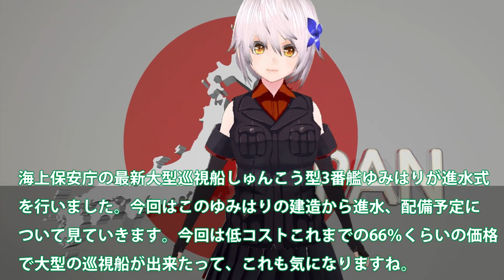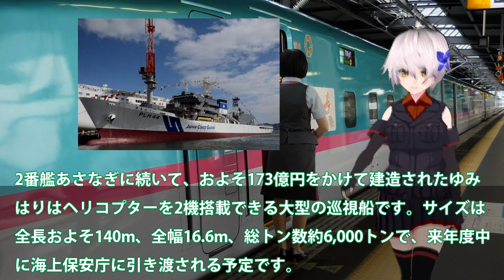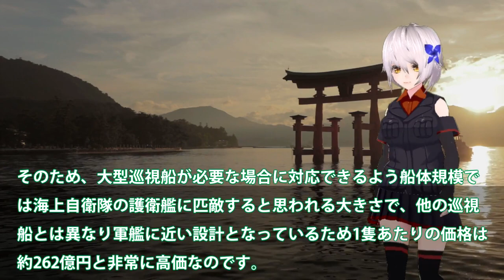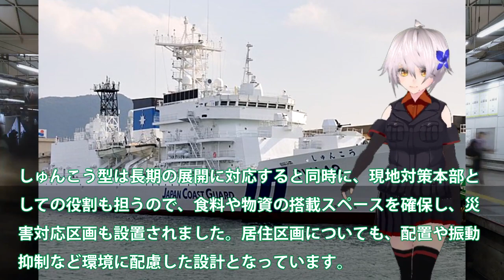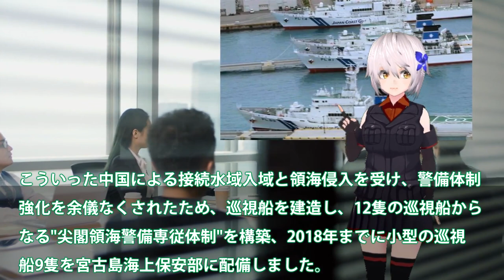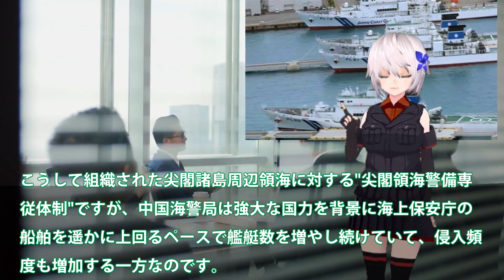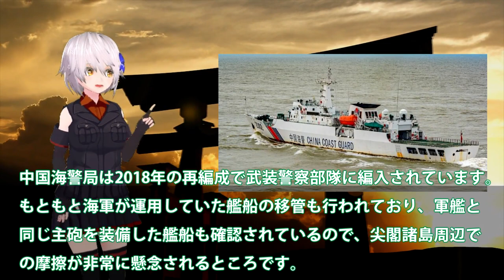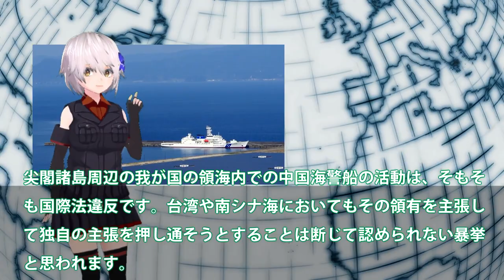【軍事解説】海保ついに大型巡視船3番艦始動！ゆみはり巡視船は尖閣専従班配備決定？海警恐れた尖閣警護に中国ついに撤退＃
その一連の流れに今回進水したしゅんこう型巡視船の3番艦ゆみは
りも想定されているのです。大型で万能に使える巡視船を尖閣諸
島周辺海域に領海警備専従体制の一翼として投入するというのは
大きな役割ではないでしょうか。

中国海警局は2018年の再編成で武装警察部隊に編入されています。
もともと海軍が運用していた艦船の移管も行われており、軍艦と
同じ主砲を装備した艦船も確認されているので、尖閣諸島周辺で
の摩擦が非常に懸念されるところです。

2021年1月、中国は海警局の職権や権能を定めた海警法を制定しま
した。この中には曖昧な適用海域や武器使用の権限等、国際法と
の整合性の観点から問題がある規定が含まれていますが、

それによって日本を含む関係国の正当な権益が損なわれるような
ことがあってはなりません。

中国海警局の船は領海侵入の際、日本漁船に接近する動きを見せ
たり、砲を搭載した船舶が領海侵入したりするなど、尖閣諸島周
辺の日本漁船の自由操業を妨げています。

言うまでもなく、尖閣諸島は歴史的にも国際法上も疑いようのな
い日本固有の領土です。日本はこれを有効に支配していますから
尖閣諸島について解決すべき領有権の問題はそもそも存在しない
と思われます。

今年2月には中国海警局がおよそ150隻の艦船の実働体制を始動さ
せており、日本の巡視船との数の差は開くばかりです。尖閣諸島
周辺において中国が活動を活発化したことによる偶発的な衝突の
危険は避けなければなりません。

日本政府関係者は「中国は船の量で日本を圧倒している。これま
で保たれていた、パワーバランスが崩れてしまった」と危機感を
強めているそうです。

尖閣諸島周辺の我が国の領海内での中国海警船の活動は、そもそ
も国際法違反です。台湾や南シナ海においてもその領有を主張し
て独自の主張を押し通そうとすることは断じて認められない暴挙
と思われます。

関連動画
【潜入】&quot;海のおまわりさん&quot;海上保安官たちの知られざる裏側（2022/6/14放送）

引用・転載「出典：海上自衛隊ホームページ」
引用・転載「出典：航空自衛隊ホームページ」
引用・転載「出典：陸上自衛隊ホームページ」

海保ついに大型巡視船2番艦始動か！中恐れた尖閣諸島警護に海警ビビる？南西諸島に投入大型巡視船が・・・
中国船が領海侵入…海保と応酬　尖閣周辺で緊迫映像(2023年1月31日)